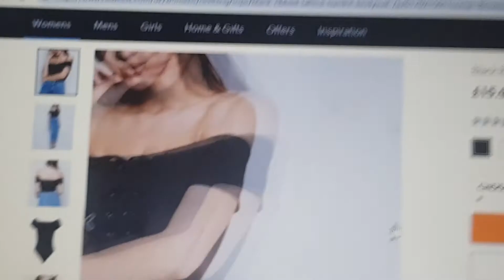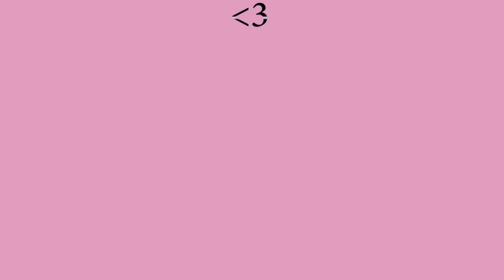The Ultimate Birthday Glow Up | GRWM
IM SORRY, IM STILL NOT LOOKING AT THE CAMERA
Birthday Glow Up, or straight Flop?

Fanks for watching ;